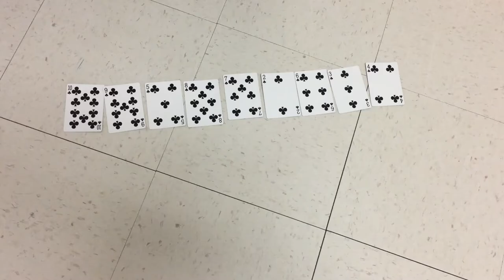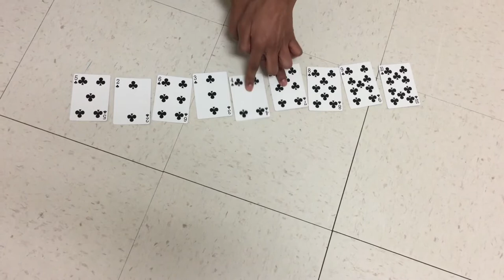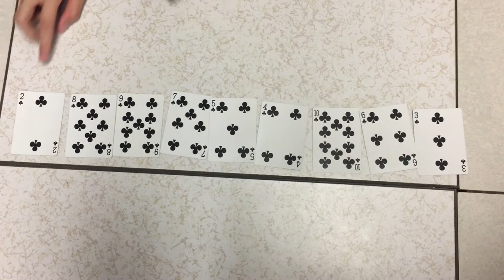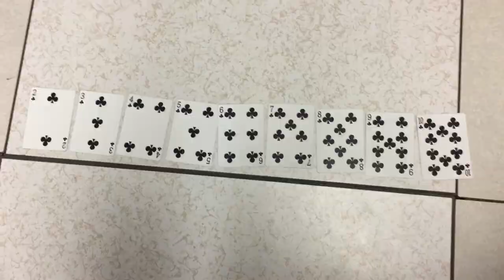Bubble Sort Cards, Insertion Sort Cards, Selection Sort - MG90 MG300